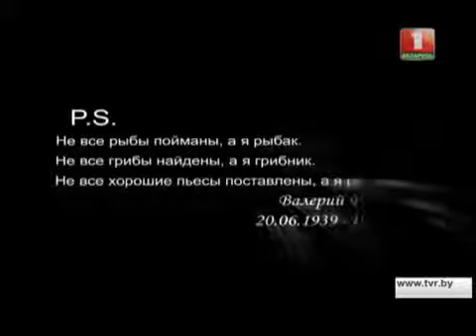Дакументальны фільм "Валерий Раевский. P.S "